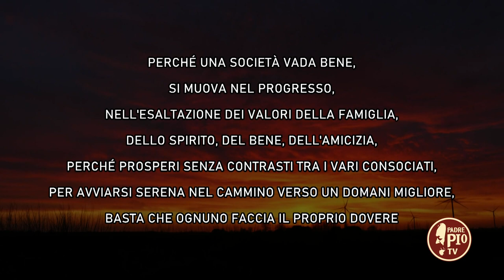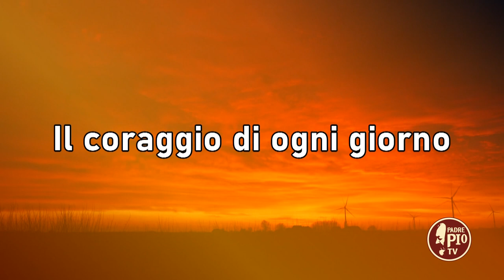Michele Bisceglia (Sindaco Comune Mattinata (FG)) (Il Coraggio di Ogni Giorno 15 Luglio 2022)